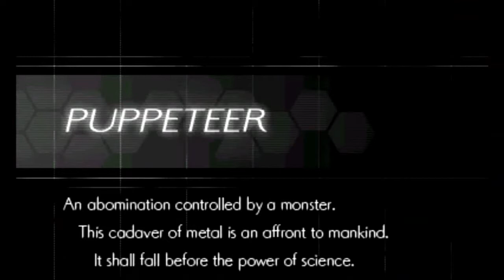Azure Striker Gunvolt 2 - Island of Dreams: Asroc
And our last destination for Copen takes us to a scrapyard, where there are conveyor belts, grinders, and a whole assortment of scrap to get in our way. Said scrap is coming to life thanks to Asroc's Septima. There's also a bunch of blocks scattered about that need to be broken by Prism Break in order to get the goodies within. Now Asroc really plays up the whole Puppeteer aspect as he himself doesn't actually fight. Instead he has a robot that he commands to do attacks. The robot has it's own health bar and can be taken out temporarily. When this happens, Asroc will be stunned for a little while. But, once you actually beat him, the fight's not over as he makes a hasty retreat deeper within the junkyard. There he unveils a giant mech that he's had in store for us, and so begins round 2. __